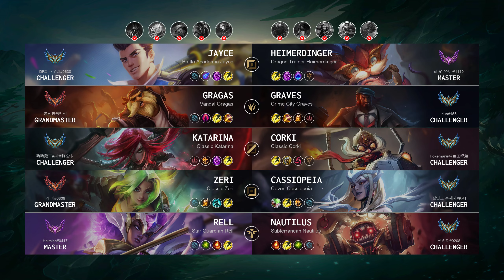Cassiopeia Carry vs Zeri - KR Challenger Patch 14.11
Cassiopeia Carry played by "김민교 수제자@KR1", KRChallenger 639 LP

- Skin: Coven Cassiopeia
- Primary Rune: Conqueror

Timeline:
00:00 Ban & Pick
00:15 Runes & Abilities
01:37 Gameplay
02:53 Team FIGHT
03:48 Gameplay
09:30 Team FIGHT
10:36 Gameplay
12:14 Team FIGHT
12:42 Gameplay
13:41 Team FIGHT
14:14 Get a Double Kill
14:51 Take down The Turret
15:17 Gameplay
19:18 Get a SOLO KILL
19:39 Team FIGHT
20:36 Gameplay
21:31 Take down The Turret
22:03 Get a SOLO KILL
22:34 Gameplay
23:11 Team FIGHT
23:39 Gameplay
24:19 Hunt The Dragon
24:47 Gameplay
25:24 Get a SOLO KILL
25:39 Team FIGHT
26:19 End credit